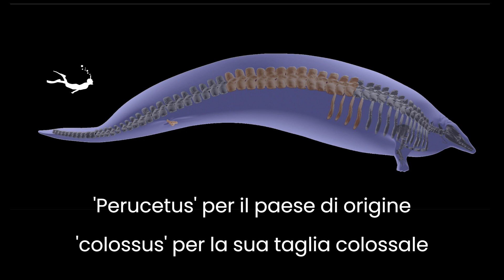Perucetus colossus: è un cetaceo fossile - scoperto in Perù - l’animale più pesante mai vissuto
Credits: professor Giovanni Bianucci.

Dal Deserto di Ica, lungo la costa meridionale del Perù, riaffiorano i resti fossilizzati di uno straordinario animale risalente a quasi 40 milioni di anni fa: un antenato delle balene e dei delfini caratterizzato da ossa grandissime e pesantissime che fanno pensare a un mostro marino dalle proporzioni titaniche.

Un articolo appena pubblicato sulla prestigiosa rivista scientifica Nature presenta una prima analisi di questo eccezionale cetaceo, a cui è stato dato il nome di Perucetus colossus in onore del paese sudamericano in cui è stato rinvenuto ed in riferimento alla sua taglia letteralmente colossale.

Video dall'Ufficio Stampa dell'Università di Milano-Bicocca.